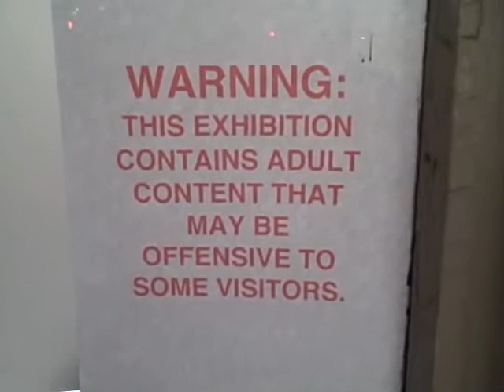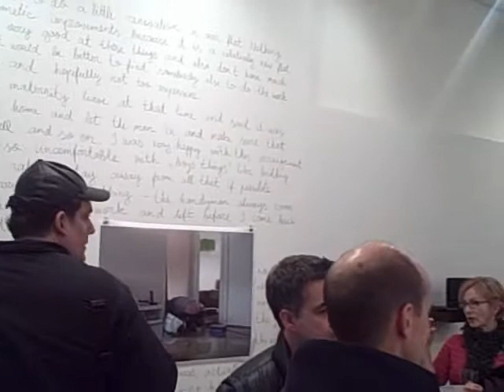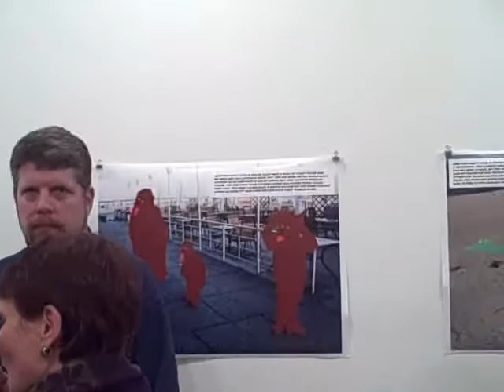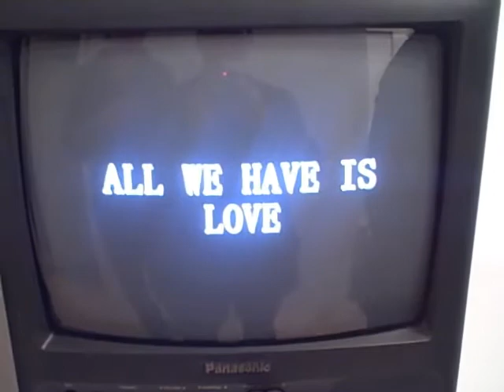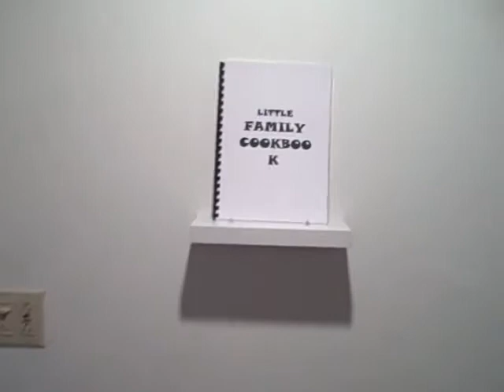Marko Maetamm Another Day With My Family